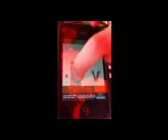100 exits Level 4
100 exits / Level 4